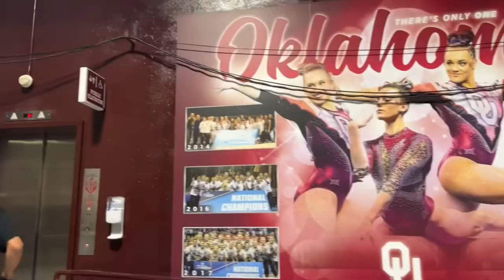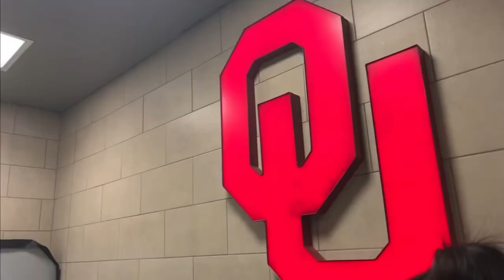BIG12 championship podium training vlog!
Welcome to day two in Norman, Oklahoma the BYU Gymnastics team is currently here for BIG12 championships so here is an inside look on what our training day was like!